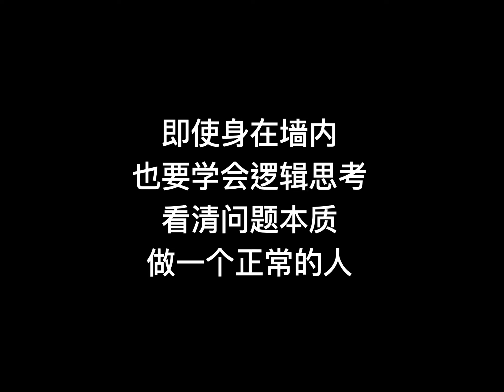【Yes TV】防骗指南，在移民路上如何减少被骗的概率。跟大家分享最终极的防骗手段以及出国移民的技巧.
本频道已经在odysee同步发布，许多敏感视频在油管被删了，在odysee可以继续观看，欢迎大家关注odysee注册链接：

防骗指南

Welcome to our telegram group: